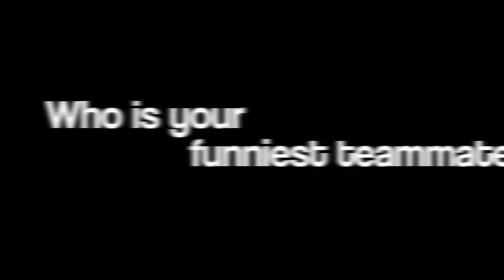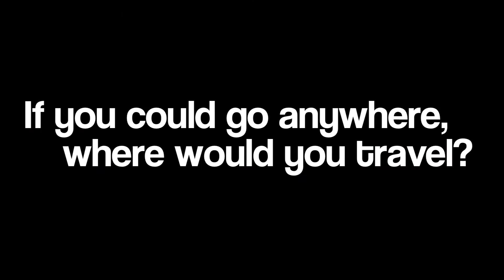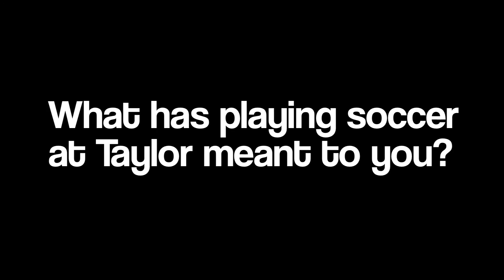Beyond The Box Score with Shelbi Lowe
This week's Beyond The Box Score goes off field with senior women's soccer player Shelbi Lowe.